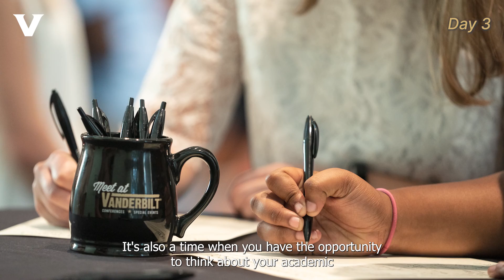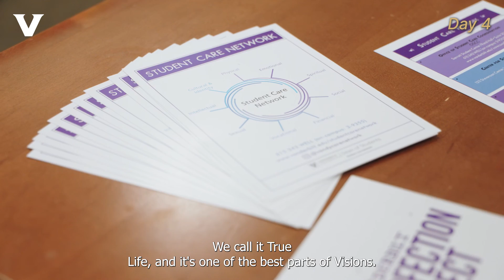Vanderbilt University CommonVU Orientation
Join Dean Gresalfi for a brief walkthrough of what to expect during CommonVU orientation!